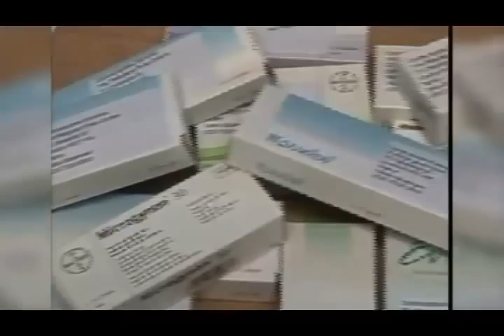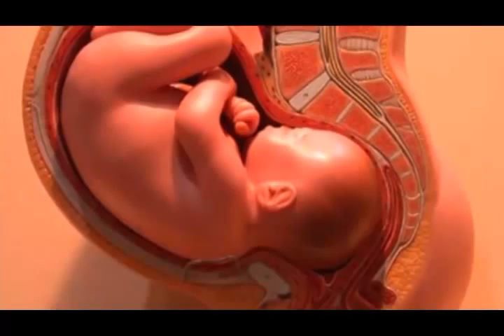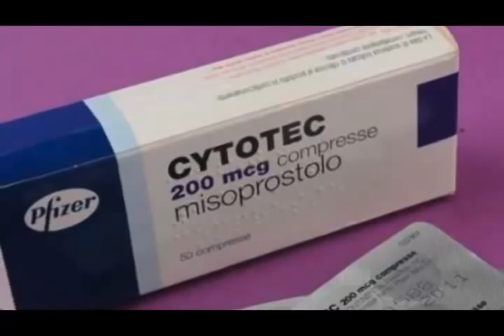تلویزیون ایران فردا - اخبار روزانه ایران و جهان جمعه 16 خرداد